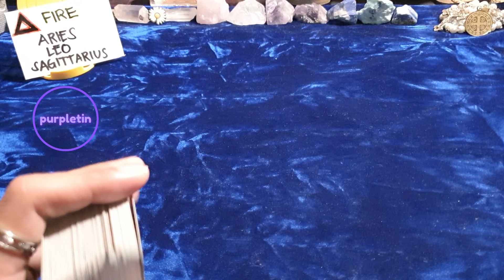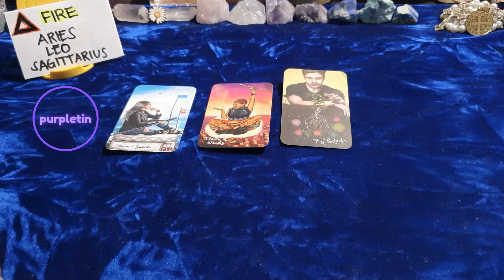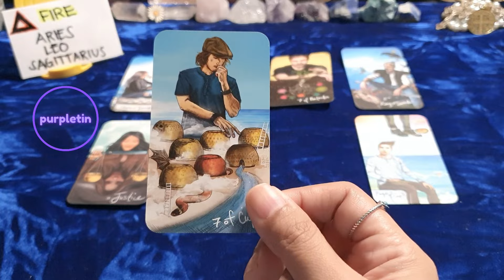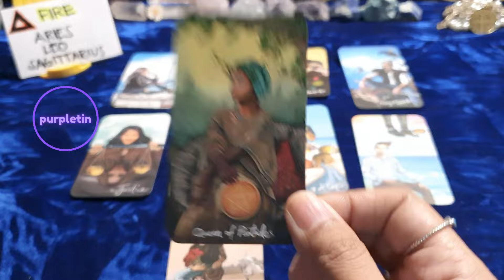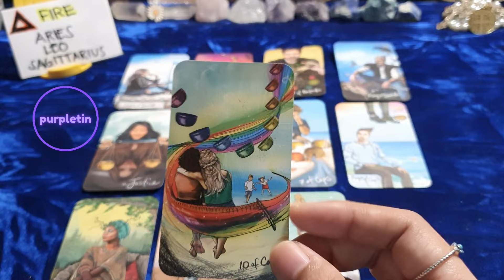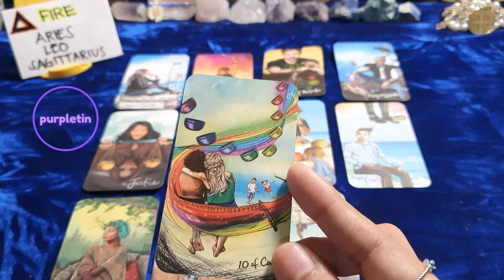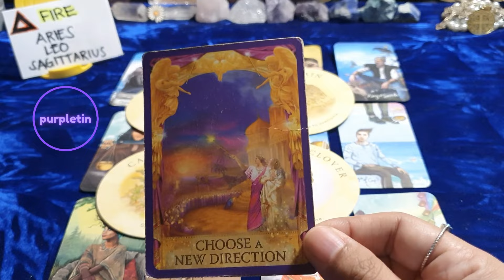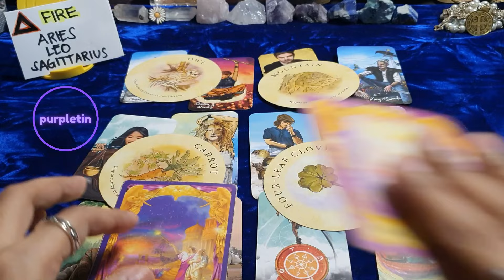KAYA PALA INSPIRED AT MASAYA KA 😍 Fire Signs 🔥 Aries ♈️ Leo ♌️ Sagittarius ♐️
Free readings?